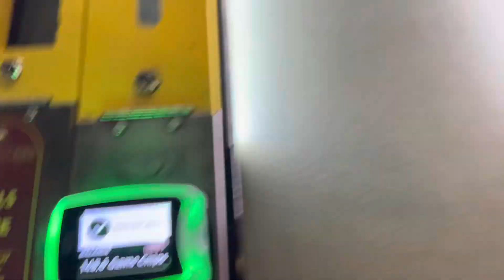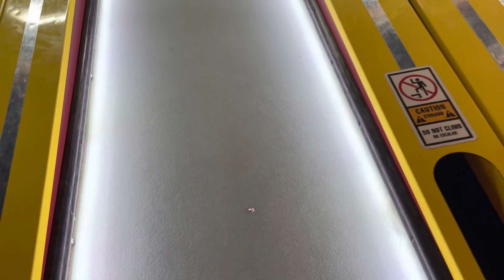Me at Dave And Buster’s in Minneapolis MN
It’s located in Mall Of America